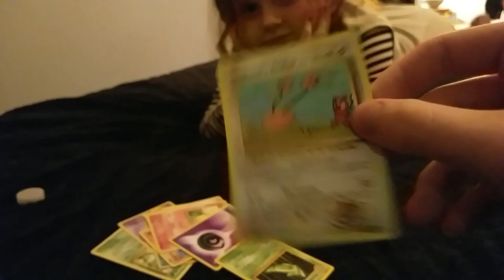Rare Pokémon Card!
My sister says it's rare, but I don't know if it is. Anyway...